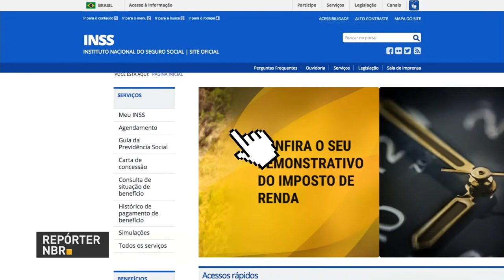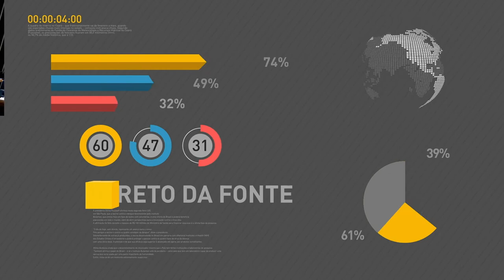BOLETIM REPÓRTER NBR 19h - 26 de fevereiro de 2018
REPÓRTER NBR 19h - 26.02.18: a Receita federal arrecadou mais de R$ 155 bilhões somente no mês de janeiro de 2018. Veja também: presidente Michel Temer participou hoje da posse da nova direção para os próximos dois anos do Tribunal Superior do Trabalho.